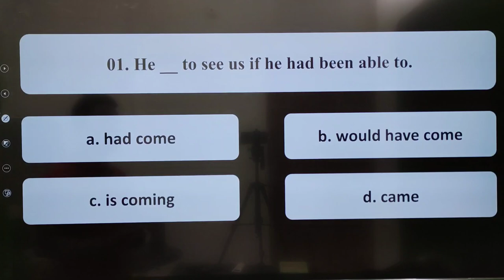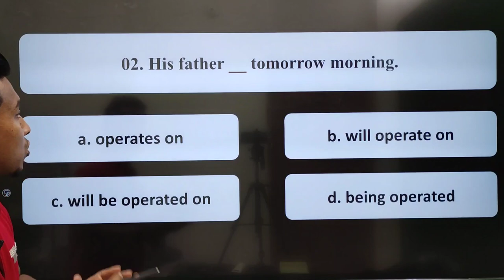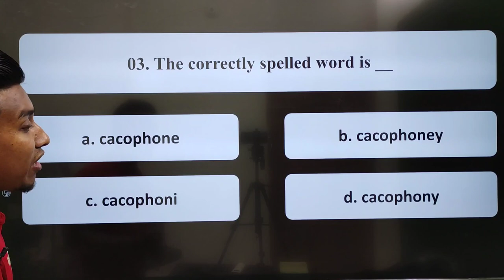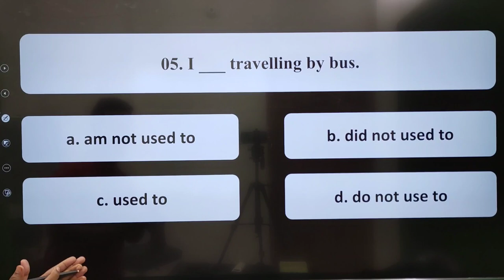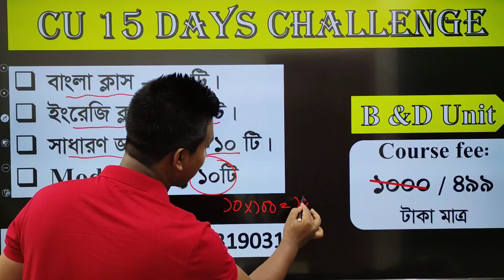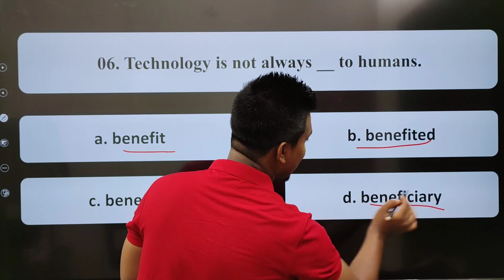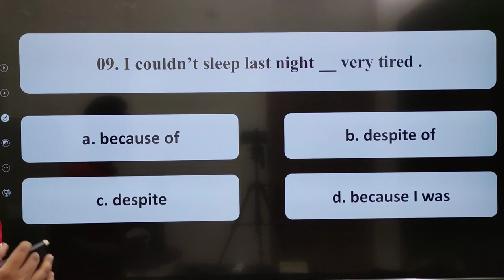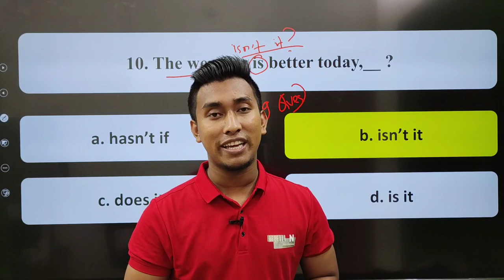English Class - 14 | Chittagong University